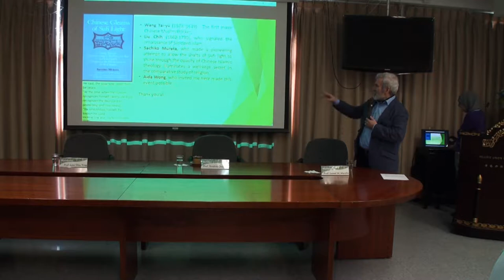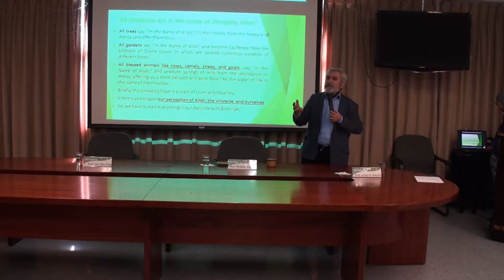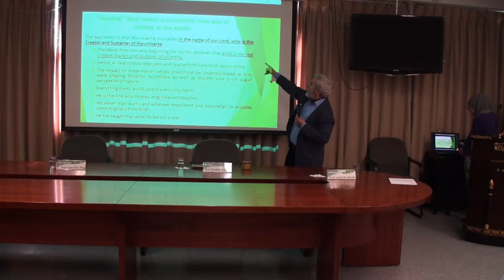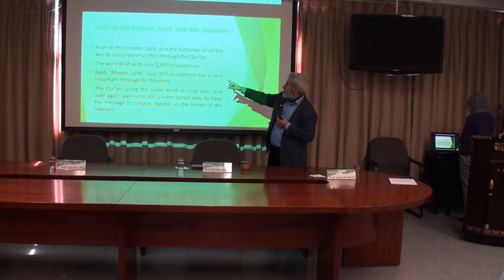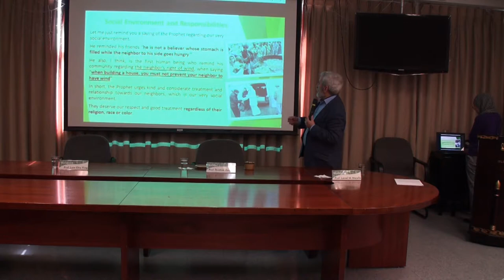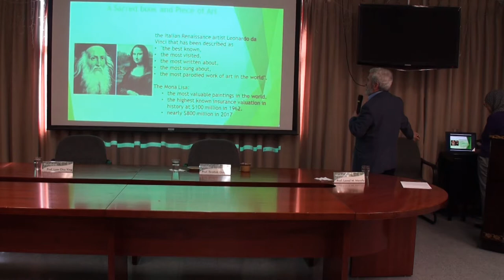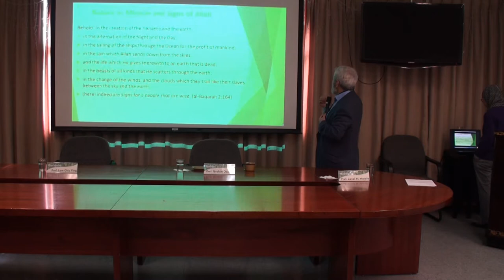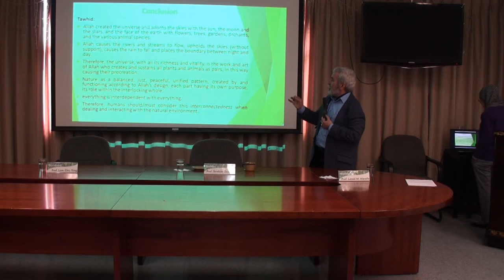A Bestowed Trust: An Islamic Perception on the Environment and Sustainable Development (Part 1)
Co-organized by Centre for the Study of Islamic Culture, CUHK and Islamic Union of Hong Kong.

Prof. İbrahim Özdemir, the Head of the Department of Philosophy, Uskudar University, İstanbul, present a talk on the perception of  Islamic on the world environment and sustainable development.

Prof. Lam Chiu Ying, the Adjunct Professor of the Department of Geography and Resource Management of CUHK, former director of the Hong Kong Observatory, replied base on the points that Prof. İbrahim Özdemir present.